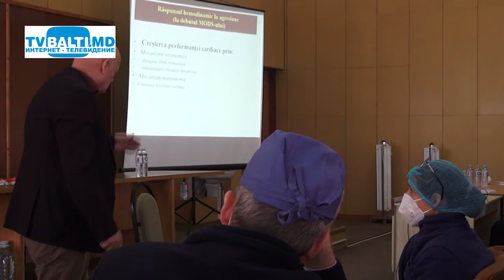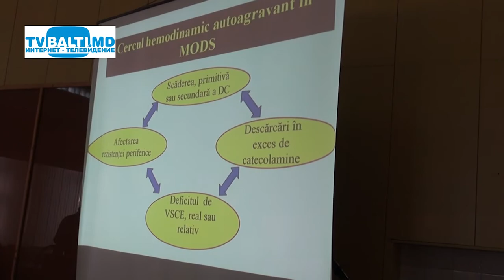Тренинг по критическому состоянию больных covid 09 02 21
(В Бельцкую клиническую больницу приехал В.Кожокару-заведующий кафедры анестезиологии и реаниматологии №2 мун.Кишинэу,чтоб провести тренинг с медицинским персоналом севера Молдовы по критическому состоянию больных ковидом.По окончанию тренинга ,каждому из присутствующих вручили сертификат.)